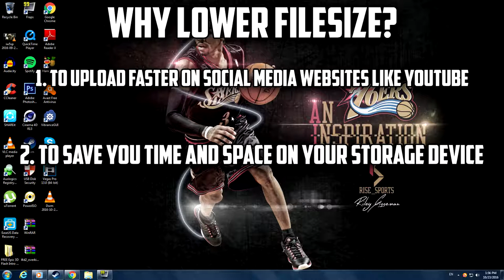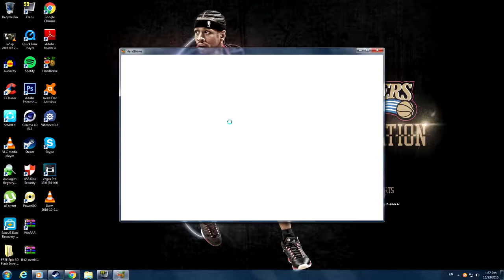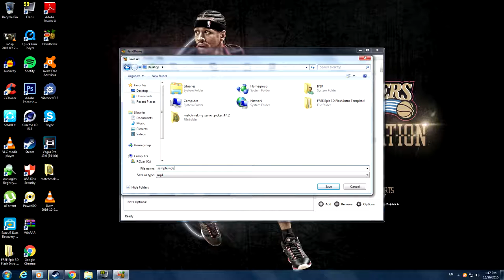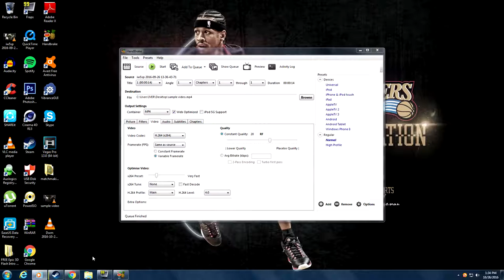How to Make Video File Size Smaller and Keep Quality with Handbrake!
Hey guys, now this is a short video on how to reduce your video file sizes! It's really a simple process, only a few clicks and you're already done.

NOTE: *I forgot to put my intro into this video*